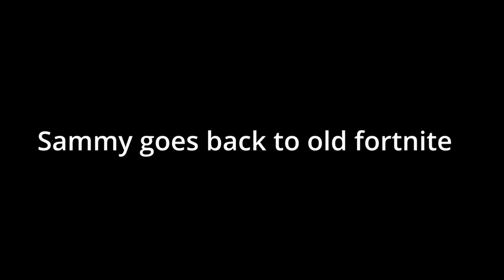this mf goes back to *OG Fortnite*